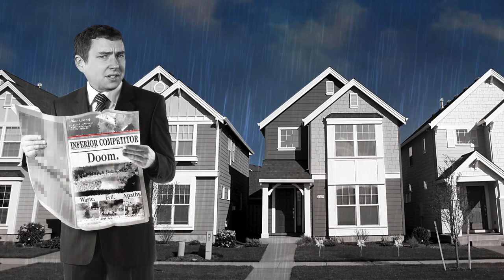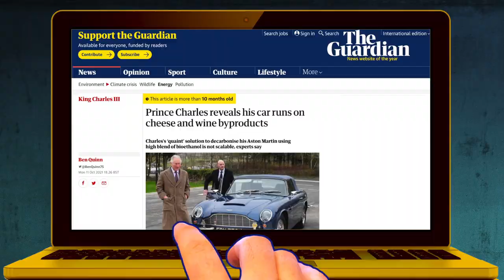Why constitutional monarchy is fantastic (really)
With the death of Queen Elizabeth II you’re going to start hearing a lot of voices arguing that it’s high time we get rid of the monarchy altogether. Although Elizabeth was almost universally beloved, the same can’t really be said for her son, so why not just ditch the institution entirely. The usual justification for monarchy is that, while it may seem a little silly, it’s too hard to get rid of it.  Tristin Hopper is here to argue the exact opposite.